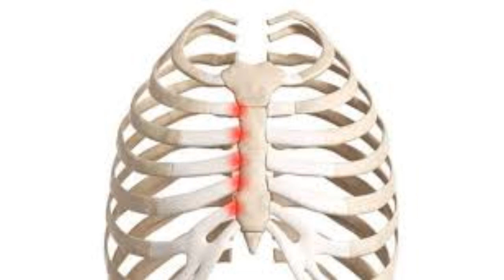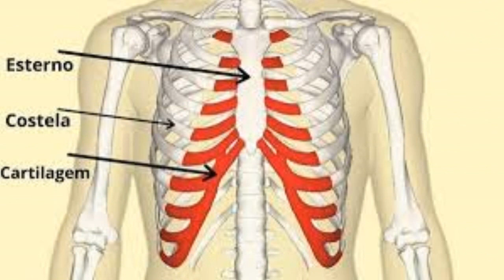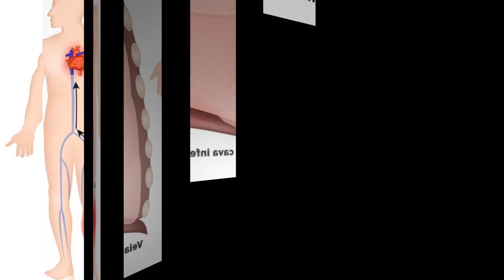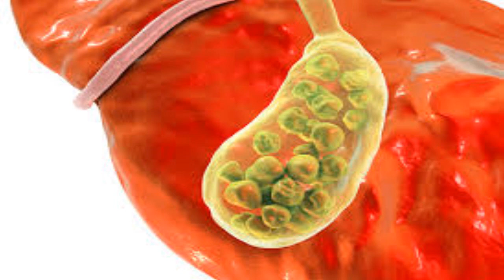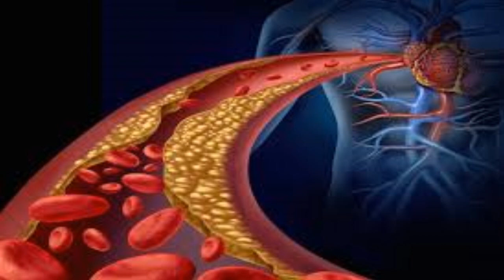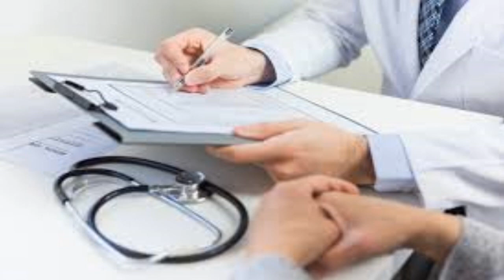O que pode ser Dor no osso do meio do tórax?